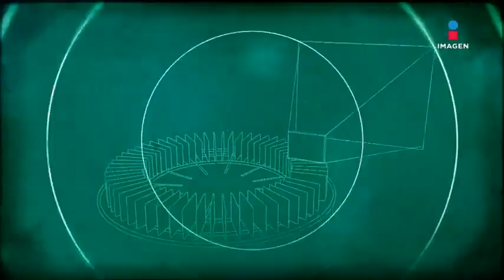Karina en 'El minuto que cambió mi destino' | Programa completo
Los inicios de su carrera, su primer amor, el casamiento con su productor hasta la conmovedora historia del cambio de género de su hijo. No te pierdas sus MinutosQueCambian.